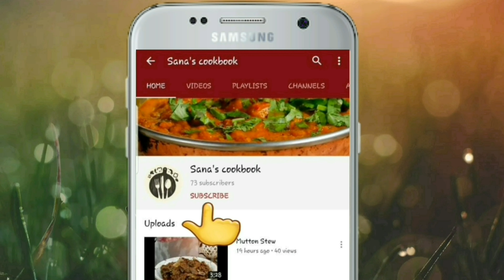Zero Fat Strawberry Dessert || Sehri food Ideas || Strawberry Yogurt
Get yourself energized with this Zero Fat instant Strawberry dessert. A perfect idea specially to have in sahoor (sehri) time.